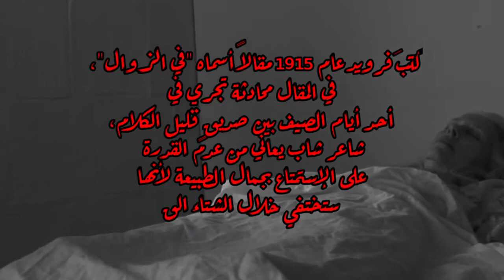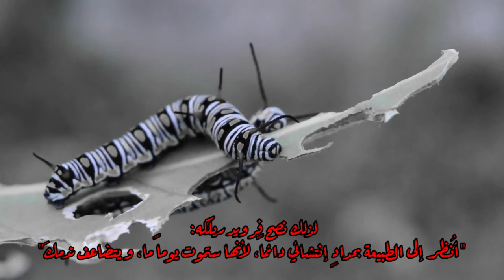الزوال، دموع ريلكه و تحليل فرويد.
في تشرين الثاني (نوفمبر) 1915 ، كتب فرويد أحد أجمل نصوصه ، وإن كانت قصيرة للغاية: "On Transience".  هذا النص ، الذي يتألف من حوار بين فرويد وشاعر نعرف الآن أنهُ ريلكه ، هو اجترار حول معنى ومقتضيات الزوال في حياتنا: هل الزوال يسلب الحياة من قيمتها ومعناها ، أم أنها تضيف إلى تلك القيمة  ؟  في هذه المقالة ، أستكشف الانعكاس على مرور الوقت الذي تقترحه عبارة "On Transience": كيف يتفاعل مرور الوقت مع إسنادنا إلى المعنى ويشكل نهجنا في الحياة.  تتناول المقالة أيضًا التوتر بين التكرار والتفرد أو خصوصية الأشياء خلال الوقت ، وتستكشف مسألة ثبات القيمة ، وخاصة القيمة الأدبية ، في مواجهة الوقت والوقت ، والعلاقة بين الموت والإبداع الأدبي.  أخيرًا ، تشير المقالة إلى السياق التاريخي المباشر لهذا التأمل في الزوال ، أي الدمار الذي أحدثته الحرب.